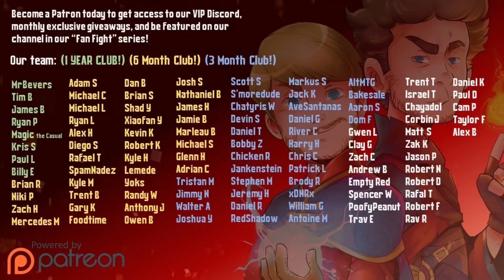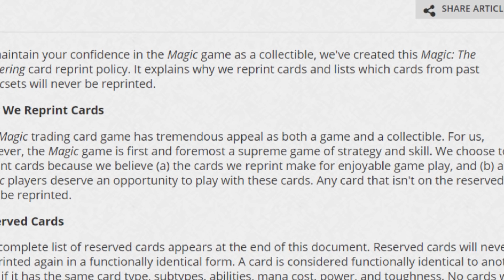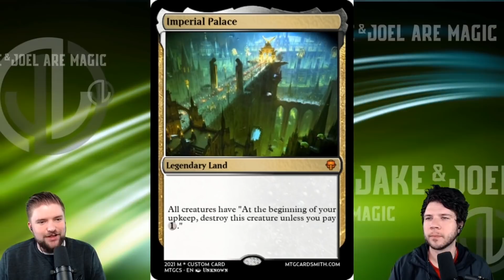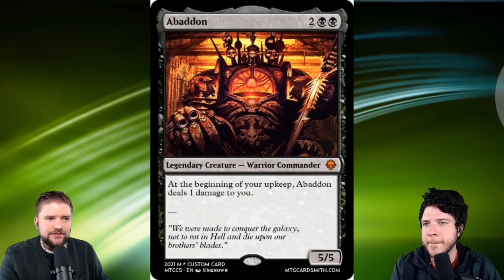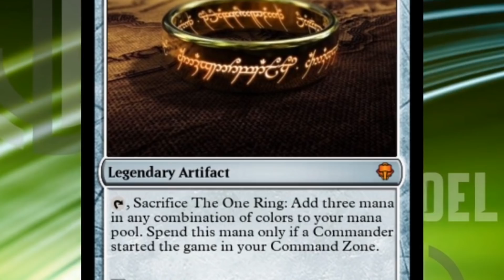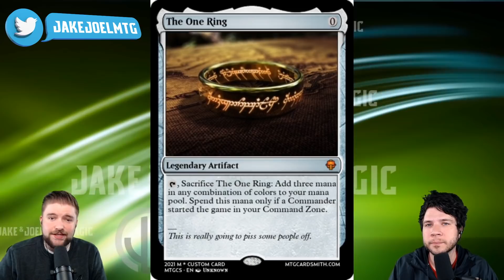Universes Beyond [Reserved List Reprints Under NEW Hasbro/WOTC Reorganization?]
In this episode of Jake and Joel are Magic, we discuss Universes Beyond, a new product line from Wizards of the Coast (WOTC) that will expand the Magic: the Gathering Multivers "beyond" what it currently is-- not only transcending different planes of existence, but other fandoms outside of traditional MTG lore. We have seen this with My Little Pony and Transformers, in the past, as products that were promotional, but not not legal in Magic: the Gathering sanctioned play. The Walking Dead Secret Lair was easily one of MTG's most controversial products, but it sold well, and now in Universes Beyond, we have official confirmation on not only a Lord of the Rings crossover, but also a Warhammer 40K crossover. Clearly each of these products will have their own supporters and critics, but you should know, it won't be legal in standard, and will not affect standard play. With this announcement comes another big announcement, that is WOTC's operation within Hasbro. There is a lot to go over, as this news could affect the Reserved List. Could WOTC reprint Reserved List cards in Universes Beyond? You will have to check out the video to find out more. As always, thank you for spending your time with us.